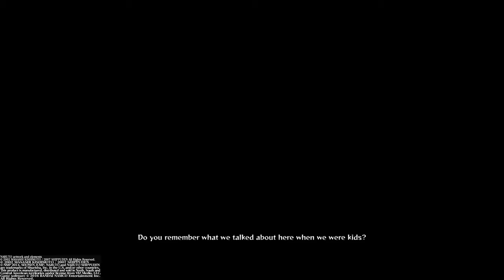NARUTO SHIPPUDEN™: Ultimate Ninja® STORM 4 the power of taka